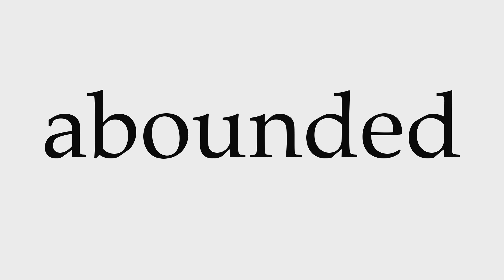How to Pronounce abounded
This video shows you how to pronounce abounded